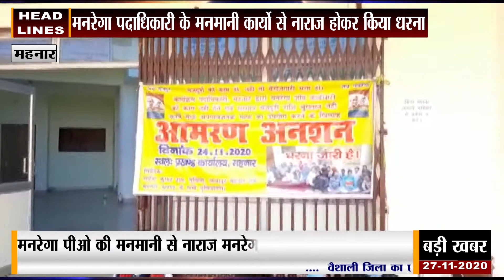Vaishali News : मनरेगा पदाधिकारी के मनमानी कार्यो से नाराज होकर दिया धरना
मनरेगा पदाधिकारी के मनमानी कार्यो से नाराज होकर दिया धरना